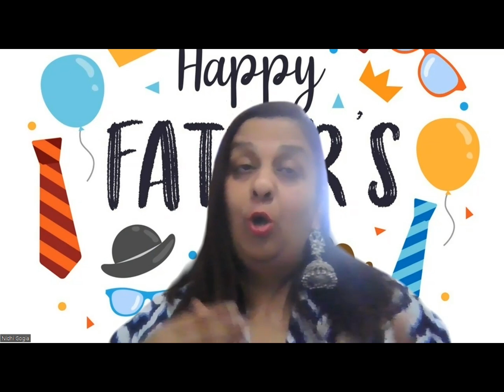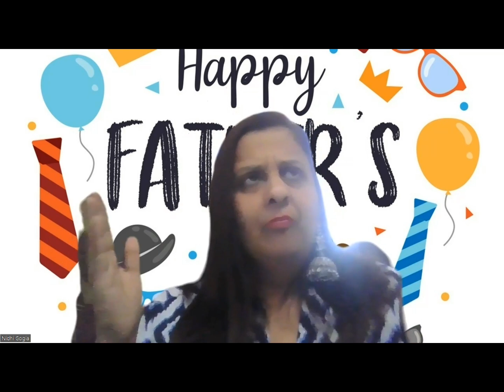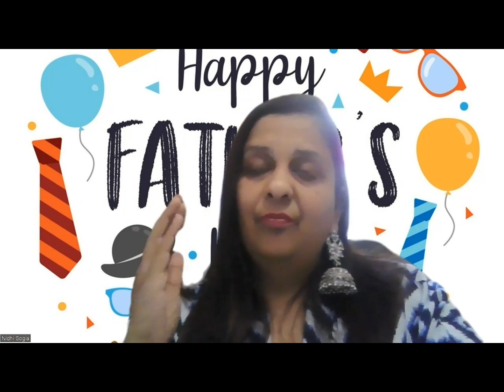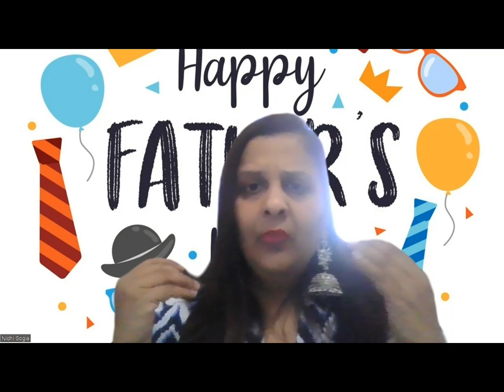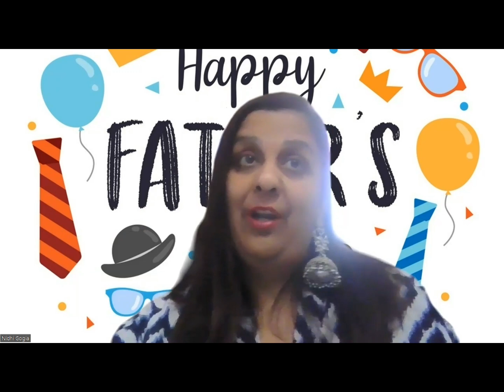HAPPY FATHER'S DAY!!! OUR DAD = OUR BIGGEST FAN; OUR DAD= OUR HERO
An extra video this week to celebrate this special day, the day dedicated to the HERO of our lives, OUR DADS.

OUR DAD WILL ALWAYS HELP US REACH OUR GOALS!!!

Our Dad: He helps us do things we like and he tries his best to show interest in our hobbies. He doesn’t lie or cheat, he is loyal and honest above all else. He is willing to go the extra mile in any direction for us. He is patient, kind, and caring, and he’s the person we want to spend time with during holidays.
He is our Cricket buddy, our chess opponent who wishes to lose to us and he is equally competent in playing video games with us. HAPPY FATHER'S DAY TO ALL THE HEROS, HAPPY FATHER'S DAY TO WONDERFUL DADS!